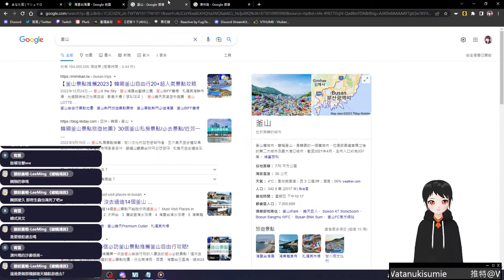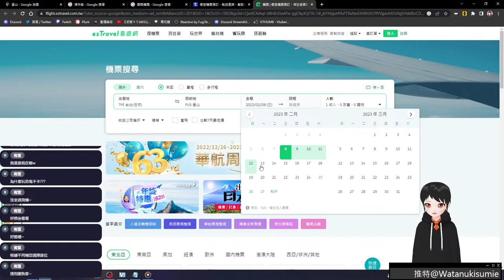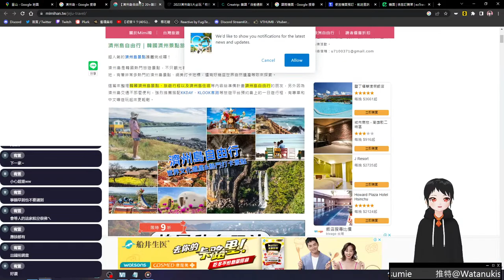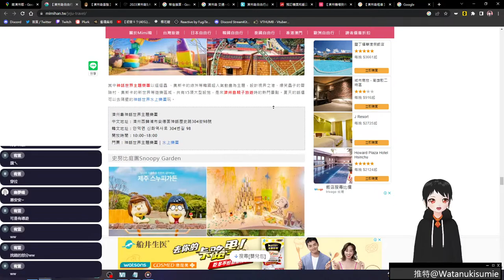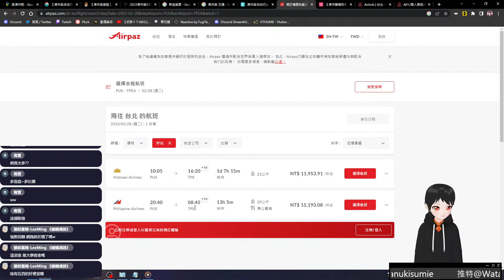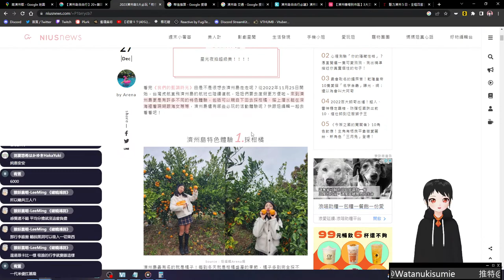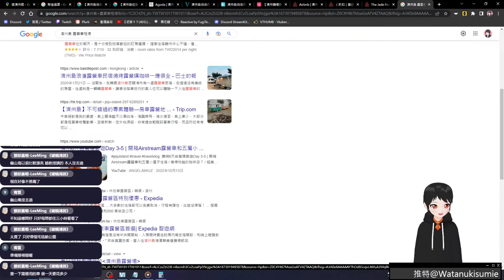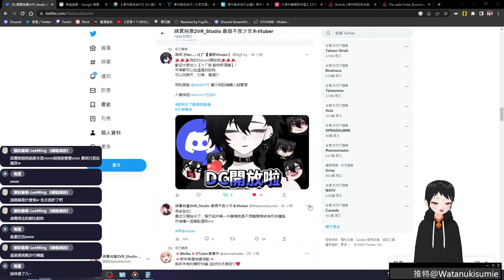【雜談】一起去韓國之行程安排【綿貫純惠】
🚬請注意🚬
❖禁止任何的謾罵、過度宗教、政治言論，太過分會選擇無視和把你變不見。
❖會有些許澀澀的話題，如果不能接受可提出也可按你的視窗右上角叉叉
❖如有出現不當言論請告知板手和無視於他，也不要在聊天室吵架，會通通被我罵一頓。
❖在他人的直播中除非當事人提起，否則請別提及我，在我夥伴的直播也是，若對方先提起我就沒關係。
❖尊重他人發言權，不喜歡他人的發言請選擇無視，如果我不喜歡也會警告。

感謝你們觀看直播，希望每次的直播都會給予你們歡樂🖤